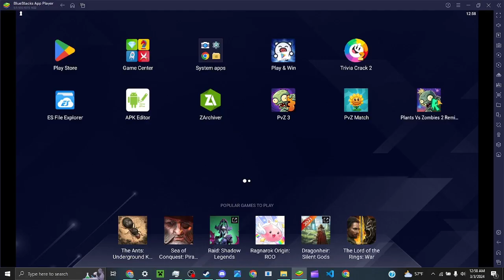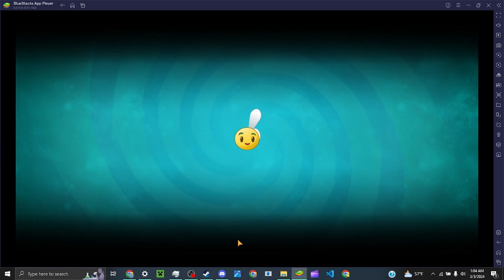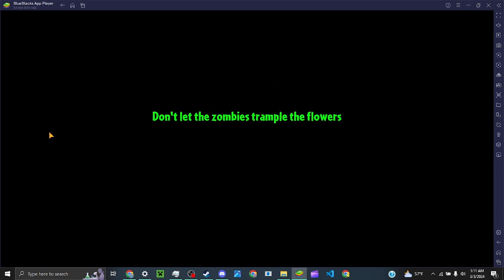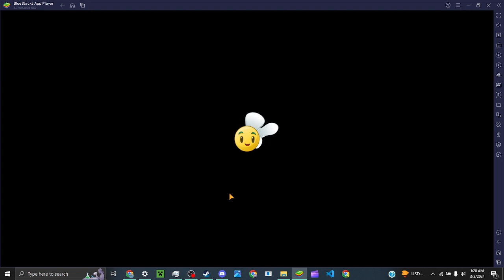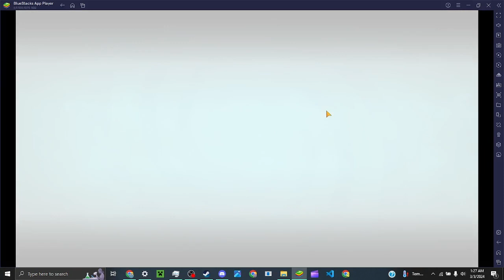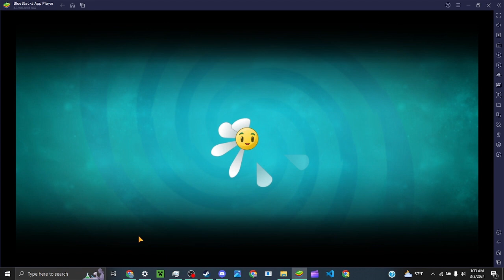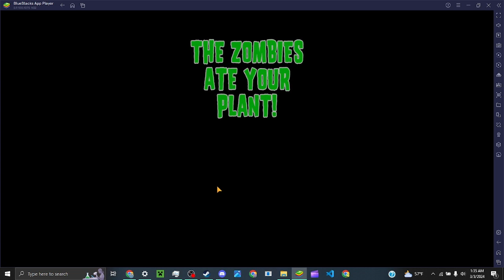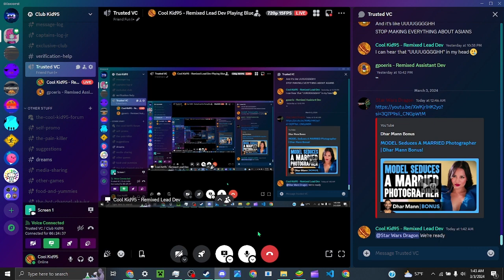PvZ2 Broken Universe Level Pack Playthrough But In PvZ2 Remixed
Level Pack by @Gamervuidoi
Custom Level Pack Logo by @DJ_Wolfy5, he's gonna be making thumbnails for me going forward, so expect him to take over the Cool Kid95 thumbnail meta!